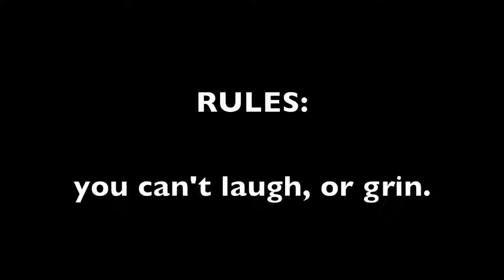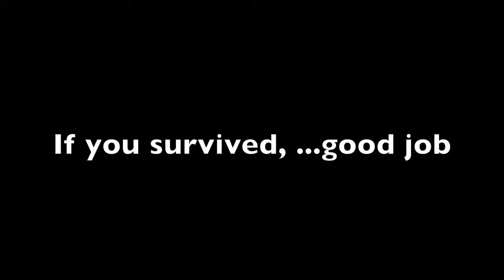Epic try not to laugh or grin challenge GOOD LUCK!!